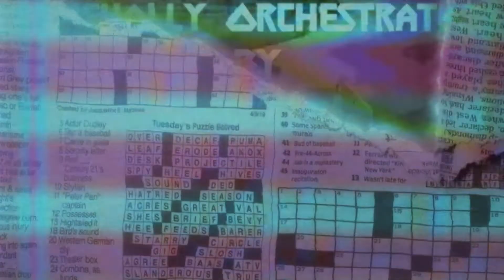Rich's Reactions Ep.1 :Earl Sweatshirt "EAST" (Music Video) Reaction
@PPLCALLMERICH Reacts to Earl Sweatshirt "EAST" Music Video